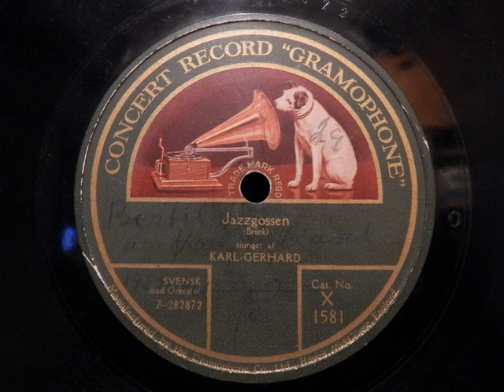Karl Gerhard - Jazzgossen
Stenkakor i Trelleborg presenterar:

Inspelad i Stockholm, 4 sept 1922